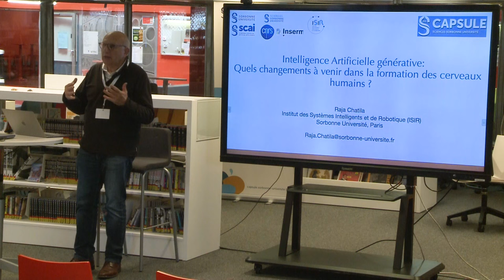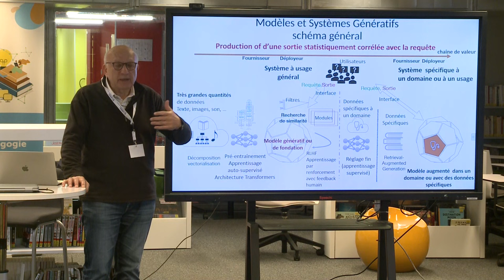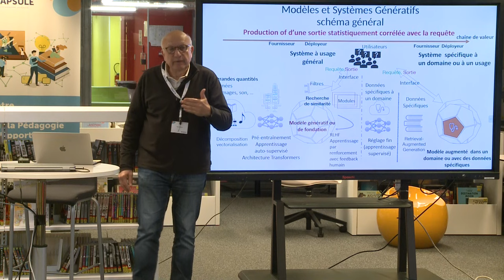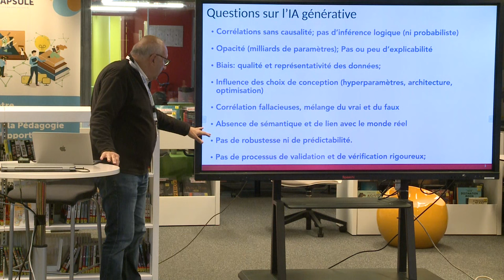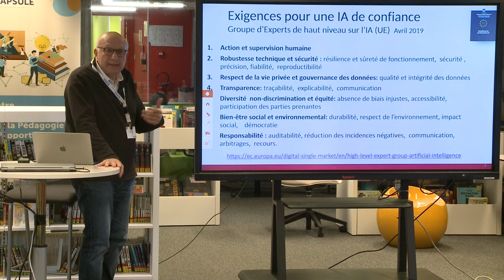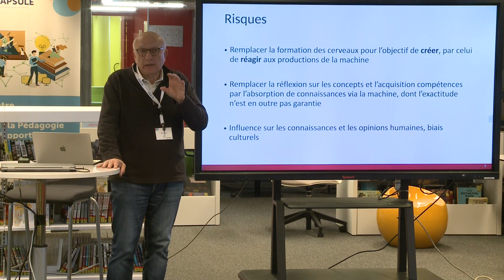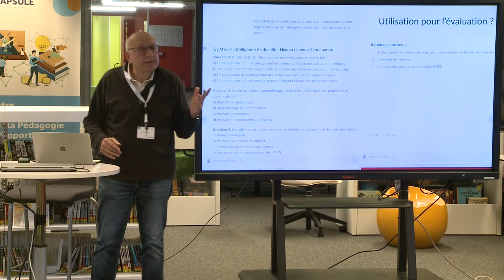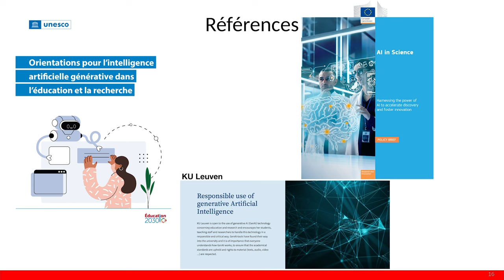JC 2024 : « IA générative : quels changements à venir dans la formation des cerveaux humains ? »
Par Raja Chatila, professeur émérite en Intelligence Artificielle, Robotique et Ethique des technologies à la faculté des Sciences et Ingénierie de Sorbonne Université.

Les systèmes d’IA générative ont trouvé une application immédiate dans la formation et la recherche.  Leur capacité de produire des textes en langue naturelle, syntaxiquement corrects et souvent sémantiquement plausibles, en fait un outil singulier. Ils peuvent être utilisés par des apprenants pour rédiger des textes à leur place, pour répondre aux questions d’un projet, ou par des enseignants, enseignantes, chercheurs et chercheuses pour produire des résumés, des descriptions de leurs cours et projets, voire des QCM. Ils peuvent être utilisés pour extraire des régularités dans des données expérimentales, mais pourront-ils remplacer des théories causales ?  Quelles conséquences pour la créativité humaine ?